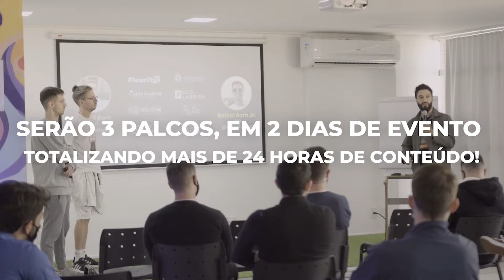PASSO a PASSO para Sempre POSTAR Bons VÍDEOS | Dani Molo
ISSO é FUNDAMENTAL para TER um CANAL DE SUCESSO

🎙 Daniel Molo  - @danimolo